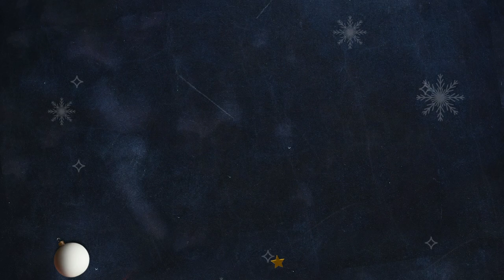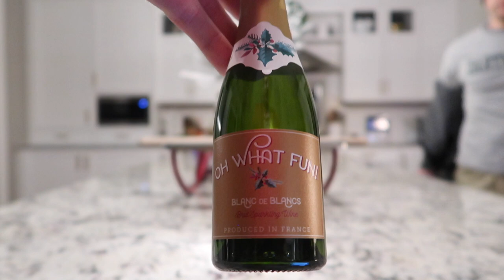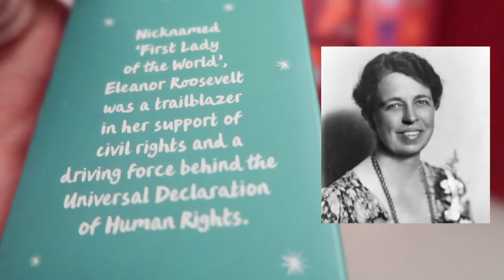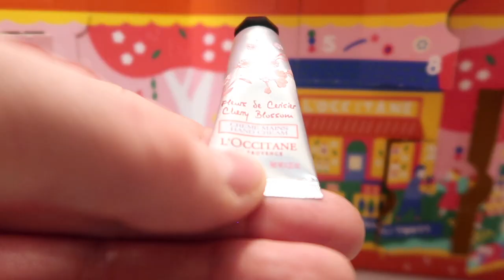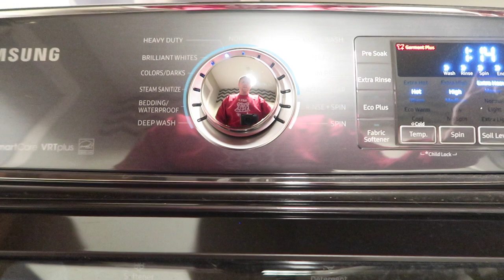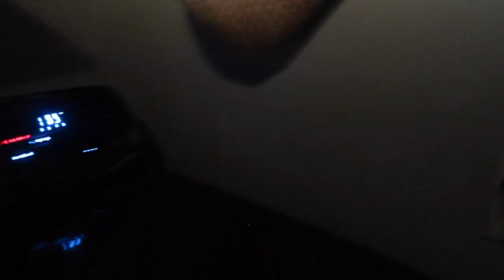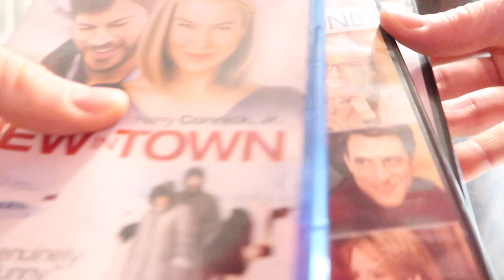Vlogmas: Day 12